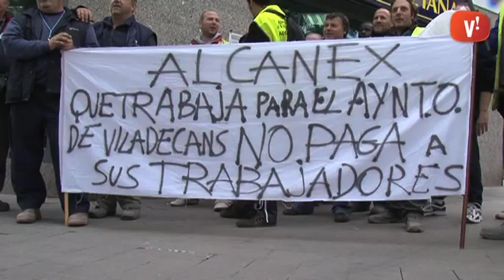Actualitat ciutadana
Els autobusos Mohn han vist alterat el seu servei aquest matí com a resultat de la vaga de transport de viatgers que secunden Rosanbus i Oliveras, dues empreses que junt amb Mohn pertanyen al grup Baixbus. Els piquets de Rosanbus i Oliveras han llançat pedres contra sis autobusos Mohn, empresa que no estava convocada a la vaga. D’altra banda, una altra reivindicació diferent ha estat protagonitzada pels treballadors de l’empresa de construcció Alcanex, que s’encarrega de realitzar obres a la via pública per encàrrec de l’Ajuntament. Els treballadors s’han estat manifestant per reclamar sous retardats. En total, demanen cobrar 6.500 euros cadascun en concepte de dues pagues extres i un sou que encara no han rebut.